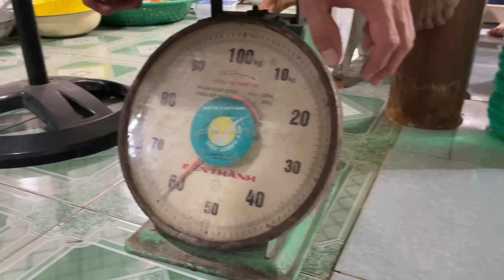ĐÁM GIỖ MIỀN TÂY, Sộp vớt nồi Bánh Tét hoành tráng, ăn buổi cơm ấm áp nghĩa tình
Sau hơn 4h nấu nồi bánh Tét Sộp cùng Tín vớt bánh treo lên chuẩn bị cho ngày mai đãi khách ăn bữa cơm chiều ấm áp nghĩa tình